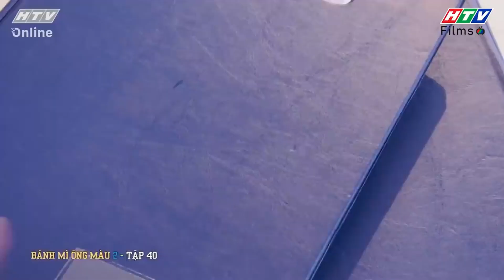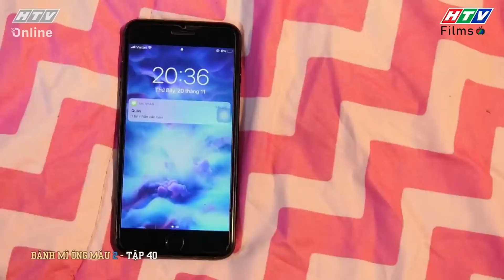Bánh Mì Ông Màu Phần 2 | TUESDAY Minh Khôi chen ngang mối tình Minh Quân - Kim Chi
🍞🍞 Bánh Mì Ông Màu Phần 2 là bộ phim tình cảm gia đình Việt Nam xoay quanh sóng gió xảy ra với gia đình ông Màu vào 20 năm sau. Tiệm bánh mì nhỏ bé ngày xưa nay đã lớn mạnh trở thành chuỗi các cửa hàng bánh mì uy tín, thơm ngon được nhiều người biết đến. Những tưởng mọi chuyện sẽ êm đẹp nào ngờ sóng gió lại ập đến gia đình ông Màu, con trai riêng của ông là ông Dũng xuất hiện. Ông Màu nhận lại con và đưa Minh Khôi, con trai của ông Dũng vào làm ở công ty. Hết lòng muốn bù đắp cho cả gia đình ông Dũng. ​
🥖 Từ đây hàng loạt ân oán bất ngờ nổ ra, khiến ông Màu phải lao tâm khổ tứ. Bộ phim hứa hẹn nằm trong top phim Việt Nam hay nhất, đem đến những màn drama đầy kịch tính xen lẫn những tình huống thú vị, hài hước, cười ra nước mắt.